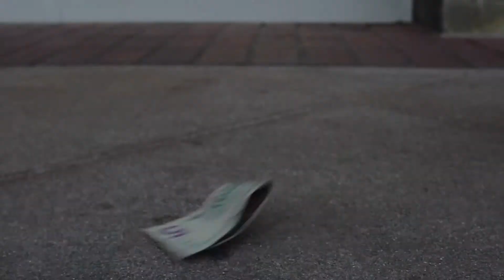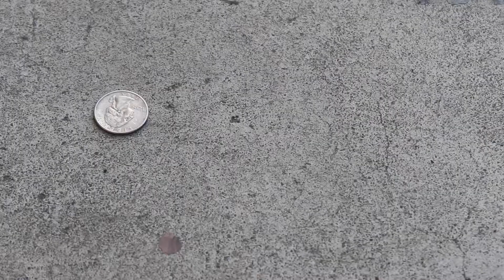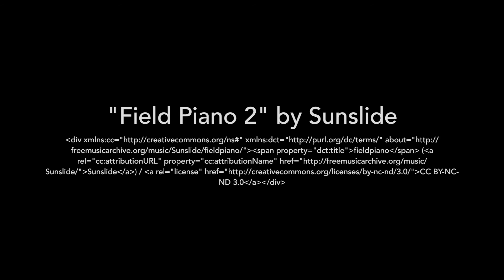Chain of Change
2015 Showcase WINNER - Drama